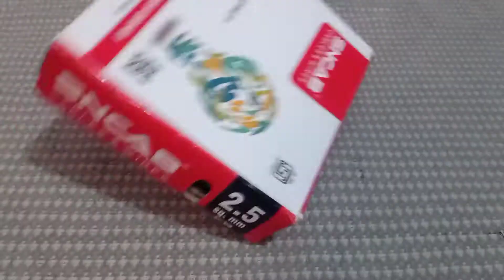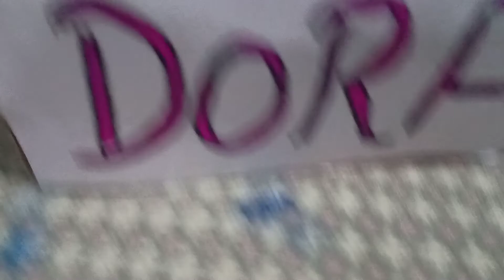toy vegetable market in /Tamil Thamarai creativity